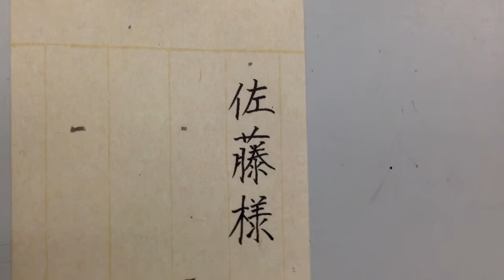1分間筆ぺん美文字講座 名前のお手本 佐藤 楷書編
手書きに興味にあるみなさまへ
今回はクレタケの筆ごこちを使用して「佐藤様」の楷書お手本を書かせていただきました。
筆ペンを使って手書きする際のお手本としてご活用ください。

書道用品専門店　大阪教材社
大阪府堺市中区深井中町1994‐3